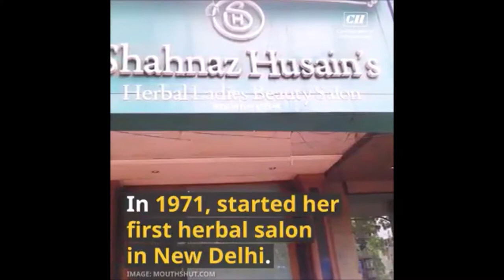The Shahnaz Husain Herbal Empire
The Real Story of Shahnaz Husain and her Business in 138 Countries with 400 Stores around the world.